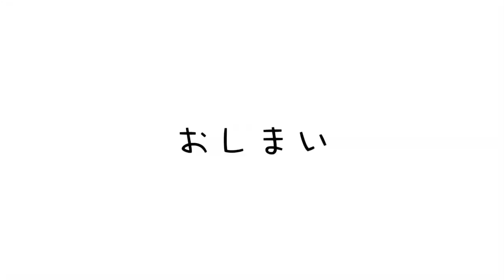学生必見！薄底シューズの練習効果とGENTENシリーズを解説！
🟢note
たむじょー🏃‍♂️

たむじょー🏃‍♂️